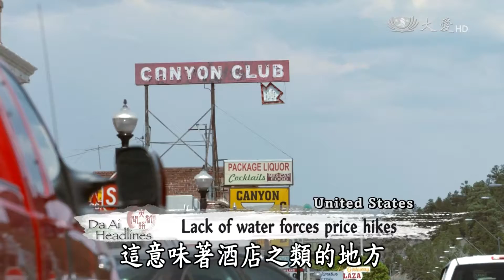Event_Weather_DaAi Headlines_20151210_2.17